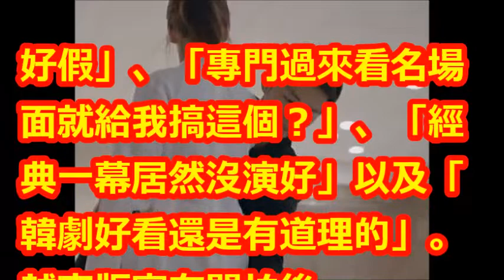宋仲基搶宋慧喬手機越南翻拍 「電話都還沒撥」網酸毀了名場面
【相關視頻】